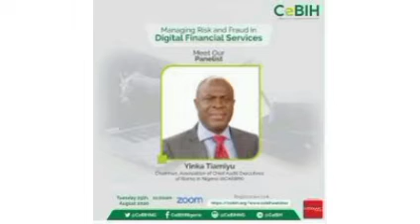EFCC and BANKS PALAVA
EFCC and BANKS PALAVA ON ACCOUNT OPENING